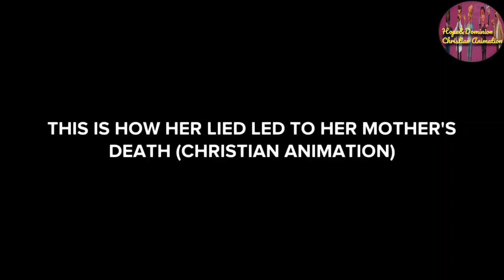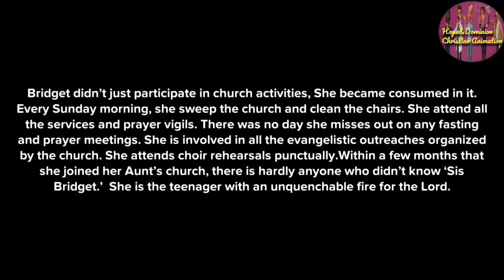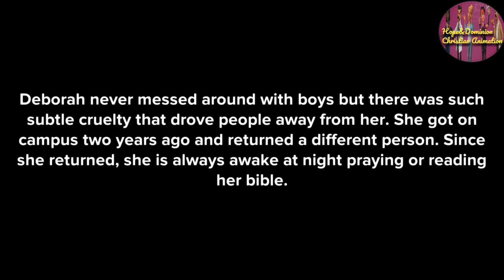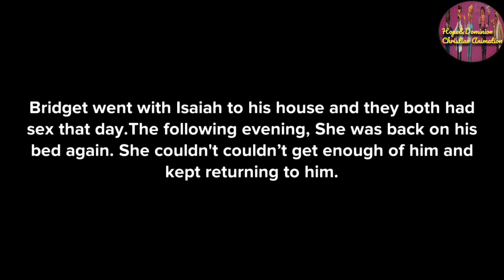HER LIED LEAD TO HER MOTHER'S DEATH AND TO HER TRUE CONVERSION PT 2 || LIFE OF A CHRISTIAN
HER LIED LEAD TO HER MOTHER'S DEATH AND TO HER TRUE CONVERSION. LIFE OF A CHRISTIAN.